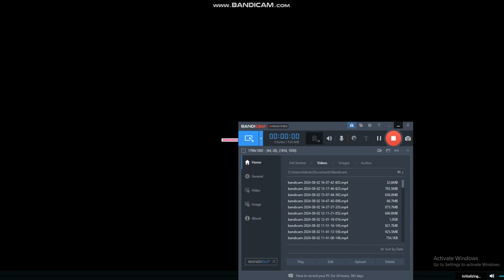Superintendent Chalmers Goes To Burger King